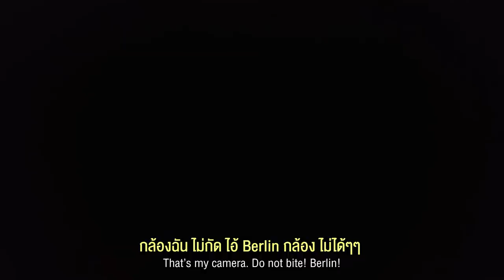รอดไม่รอด เมื่อทดลองเลี้ยงหมาลาบราดอร์ 3 วัน! | Bradboy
รอดไม่รอด เมื่อทดลองเลี้ยงลาบราดอร์3วัน!